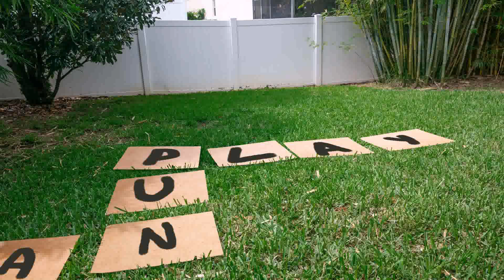Buy Car NY 5% DP